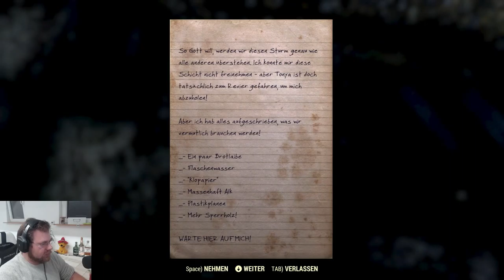FALLOUT 76 BETA - Leveln, Bauen, Retten, Schmieden und was nicht alles